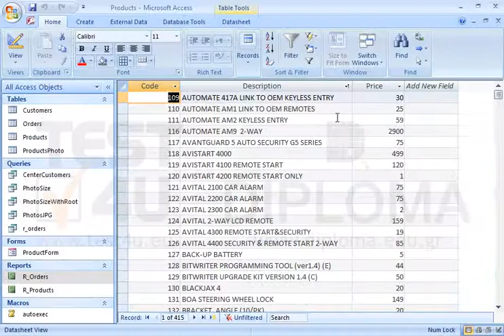Go to record 147.